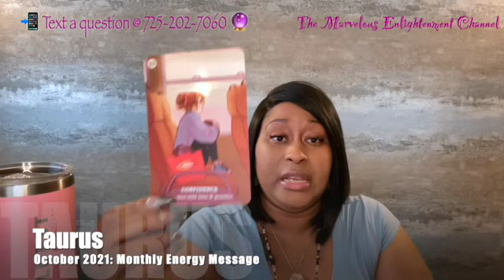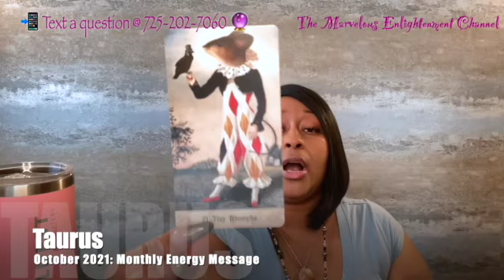October 2021: ♉️ Taurus Collective Monthly Energy Message: Courage, Intuition, Sacrifice & Hope!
Welcome to The Marvelous Enlightenment Channel!

This is your October 2021: Taurus Collective Energy Message (Sun, Moon, Rising, Venus & Mars).  *(STRONGER astrologic influence on RISING & SUN)

➡️ DO THEY LOVE ME? -or
➡️ WHO'S COMING TOWARD ME? -or
➡️ WILL MY PERSON RETURN? -or
➡️ WHAT DO I NEED TO KNOW? -or
➡️ ASK ME ANYTHING? -or

HASHTAG(S)

Featured Deck in this series:
Oracle of Mystical Moments (Bonus Card)

Green Witch Oracle Glossary:
Vegetables: Earth Energy
Herbs: Fire Energy
Fruits: Water Energy
Flowers: Air Energy

👇Mail to Marve👇
Marvelous Madame
304 S. Jones Boulevard
Suite 3641

Namaste!